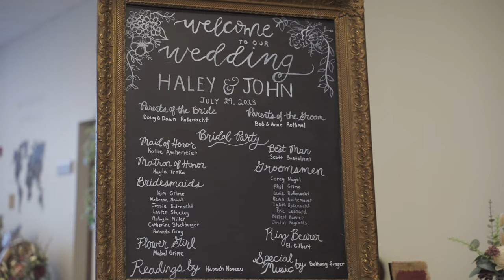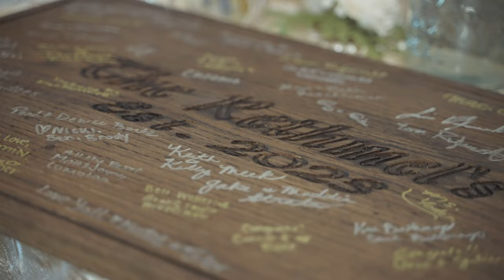Haley & John Highlights